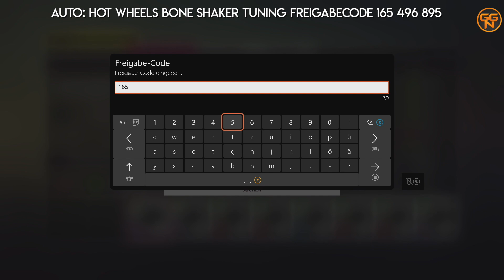Forza Horizon 5 Guide - Serie 2 - Sommer Blitzerzone Riviera Maya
Forza Festival- Forzathon Series 2 - Sommer Herausforderungen. Heute die Blitzerzone Herausforderung Riviera Maya in Forza Horizon 5 meistern.

Forza Horizon 5 bei Amazon

Christian
presseATgoodygaming.de